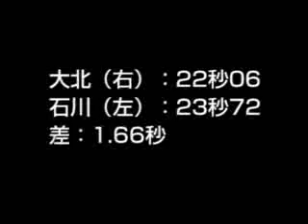イエーイ！ 「せーの！」にかわる言葉しらべ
よみものサイト・デイリーポータルZの記事の動画です。
2007年に作成された動画のため、解像度が低いです…！ご了承ください。